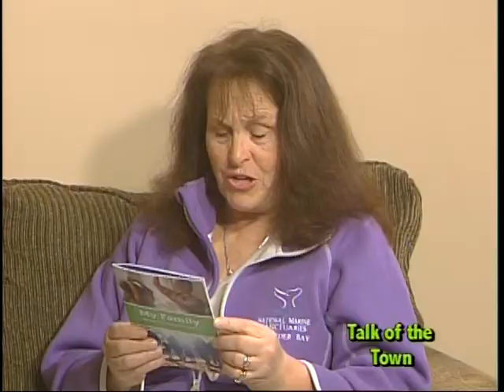Talk of The Town 1 19 2014